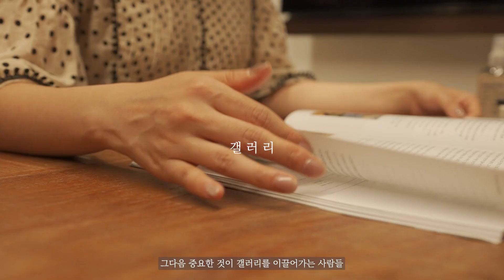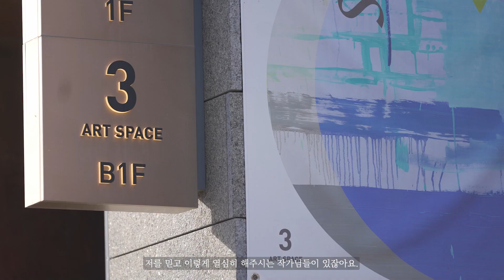Y44 l ARTSPACE3 Brand Film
Client : ArtSpace3
Produce by Y44film production

/ Y44 film production